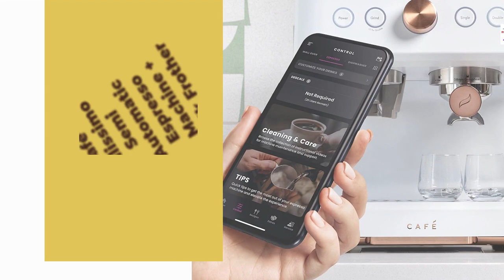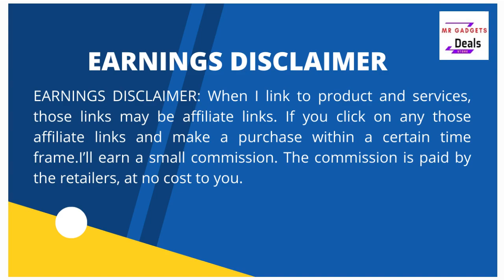Best Espresso Machine 2022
Best Espresso Machine, best espresso machine for home, best budget espresso machine, espresso machine reviews